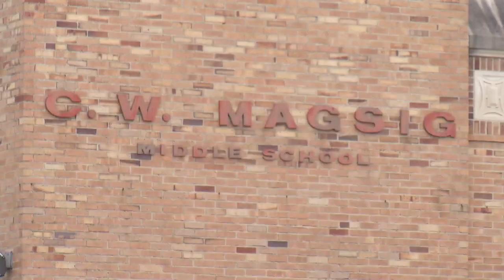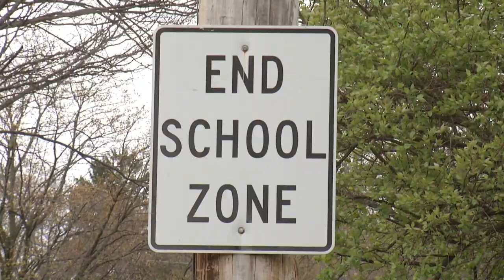Centerville City Schools moving some students due to overcrowding